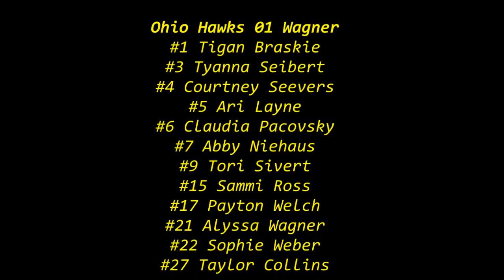Ohio Hawks 01 Wagner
Ohio Hawks 01 Wagner  2015 Fall Crusader Qualifier. 1st Place Champions.